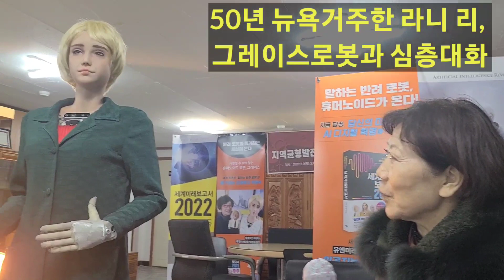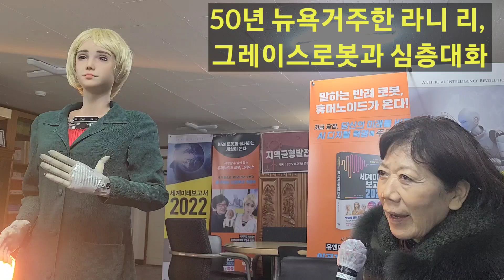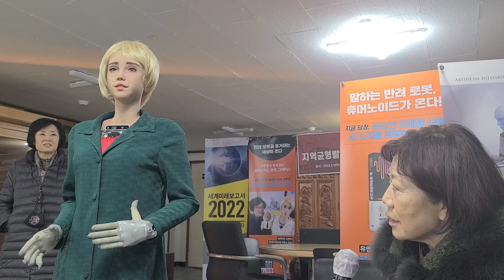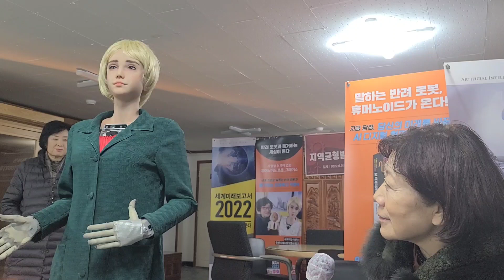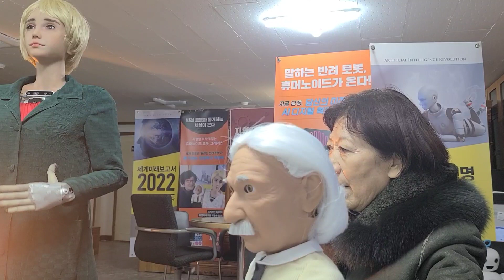50년 뉴욕거주한 라니 리, 그레이스로봇과 심층대화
50년 뉴욕거주한 라니 리,  그레이스로봇과 심층대화

1. 유엔미래포럼홈피
(사)유엔미래포럼후원계좌: SC제일은행 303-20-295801
2. AI넷(뉴스) 미래예측뉴스 AI바이오뉴스 미래뉴스를 알려드립니다.
3. 유투브: [박영숙미래TV] 미래예측뉴스
4. 텔레그램: 유엔미래포럼/AI넷뉴스. 텔레그램신문에서 미래기술소식 매일 무료로 전달해요.